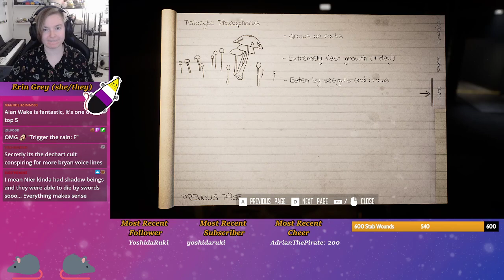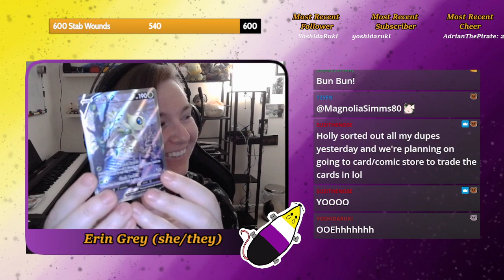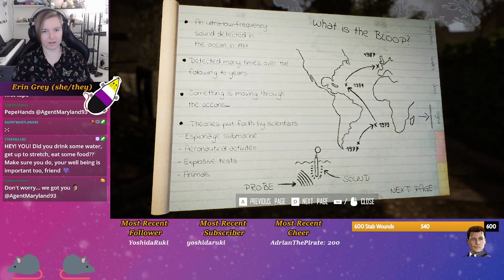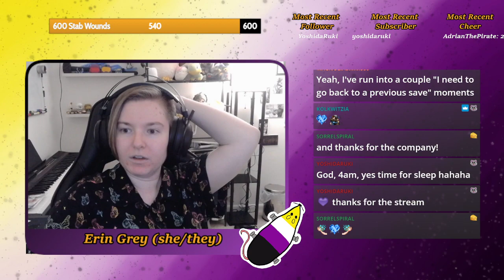We Have Many Questions, a Bryan Dechart, And No Answers - Broken Pieces (pt. 1)